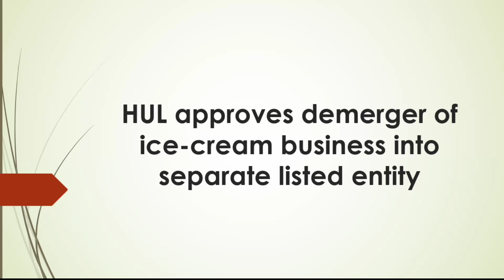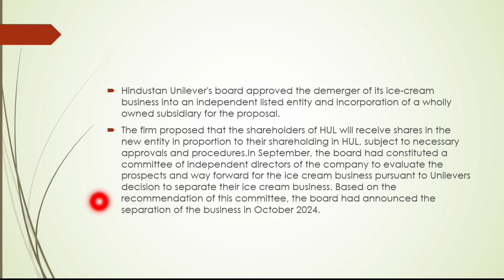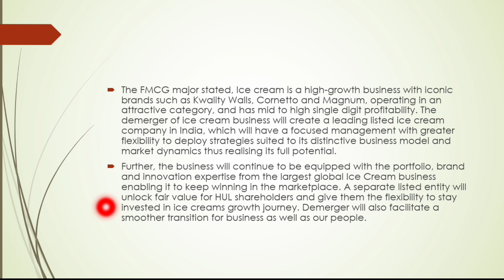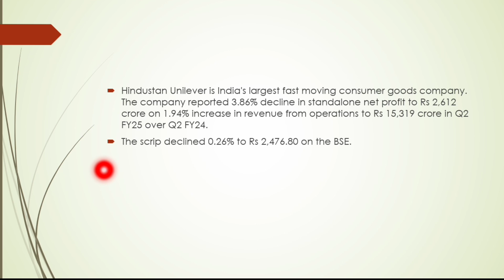HUL approves demerger of ice-cream business into separate listed entity. Full video